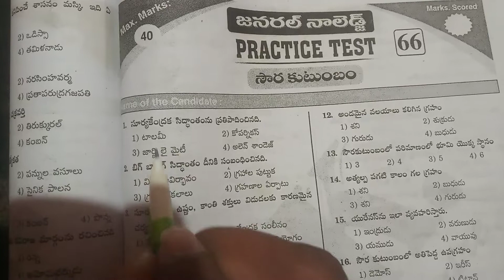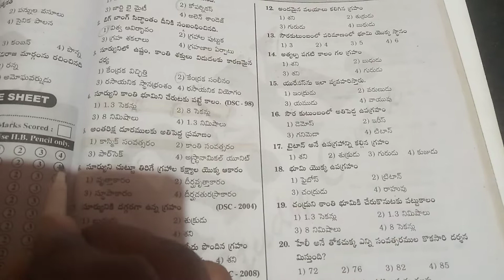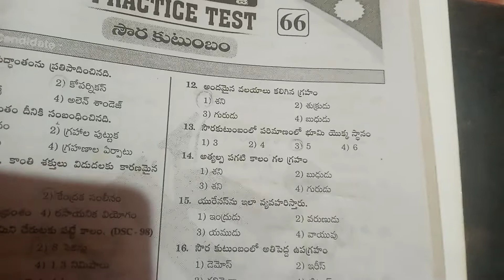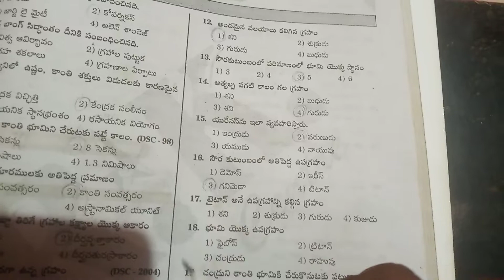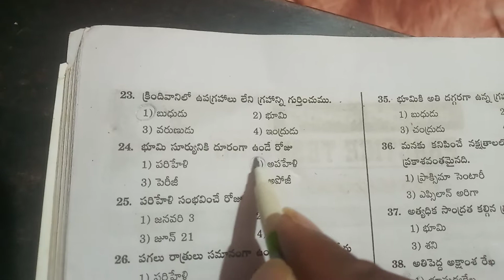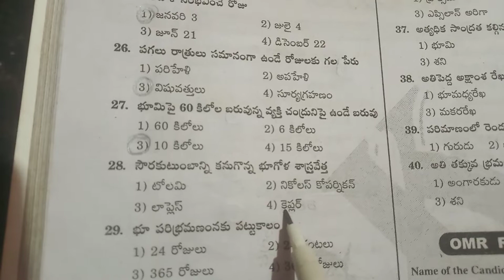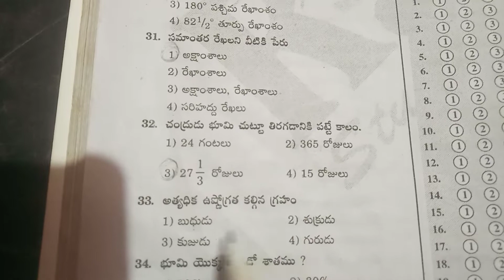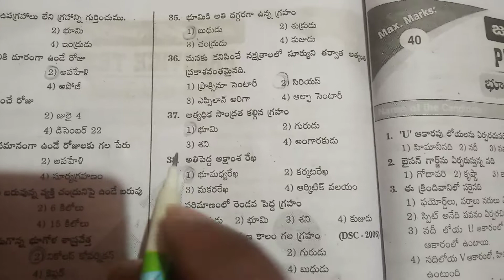NTPC GENERAL KNOWLEDGE BITs practice test// railway job examinations // ASM GOODS GARD, gROUP-D